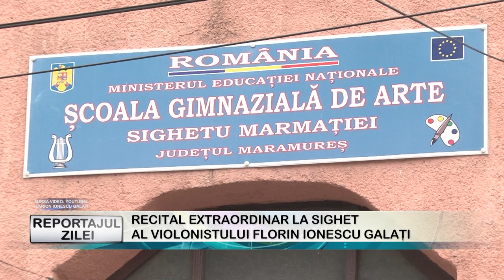REPORTAJUL ZILEI 12 04 2024 RECITAL EXTRAORDINAR LA SIGHET AL VIOLONISTULUI FLORIN IONESCU GALAȚI